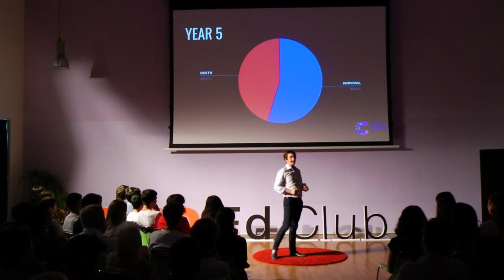What Cancer Taught Me | Leonardo Verdolin | American School of Milan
This personal talk shares a student's journey of overcoming adversity, finding happiness and most importantly, maintaining it.

Leonardo was diagnosed with soft tissue sarcoma at the age of 16. This is his story.